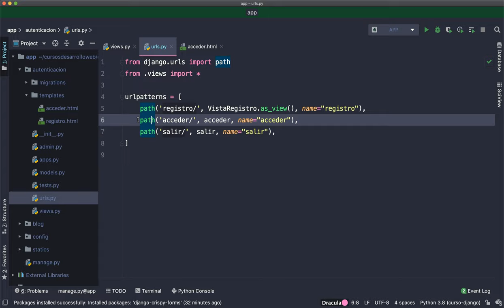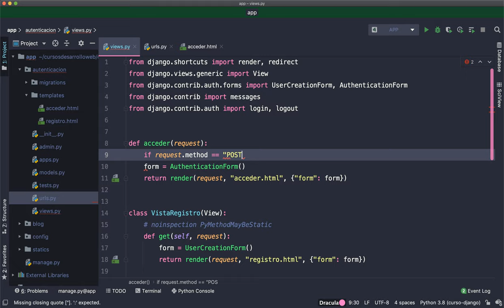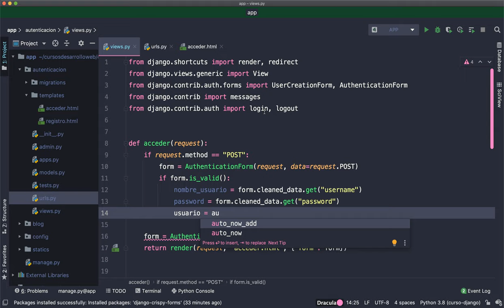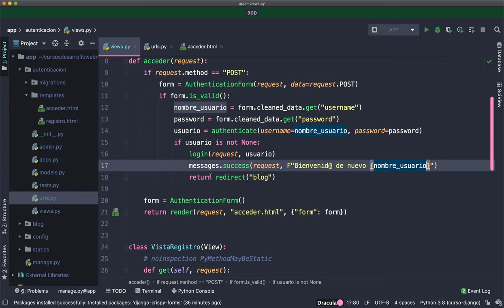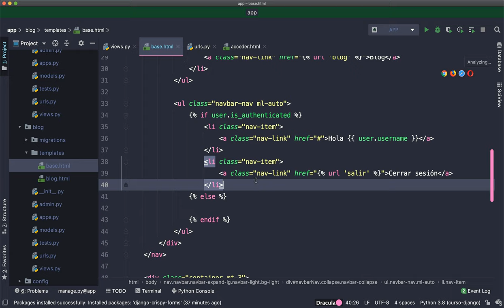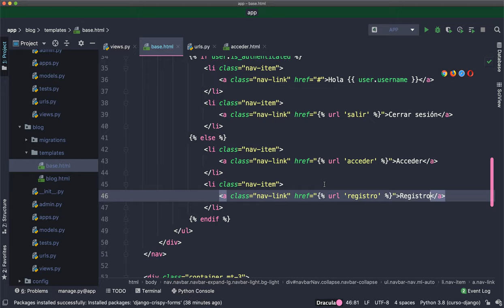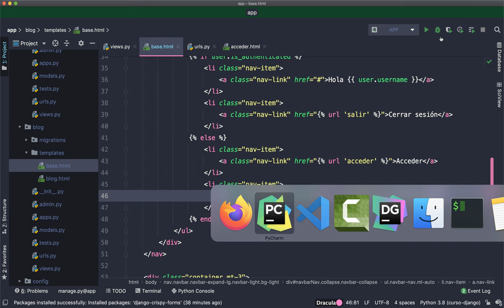Curso de Django: Proceso completo para iniciar sesión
Bienvenid@ al curso de Django, en este vídeo aprendemos a desarrollar el proceso completo para que nuestros usuarios puedan iniciar sesión.